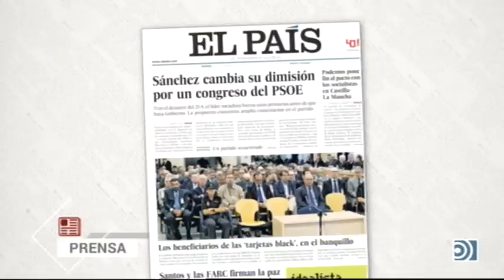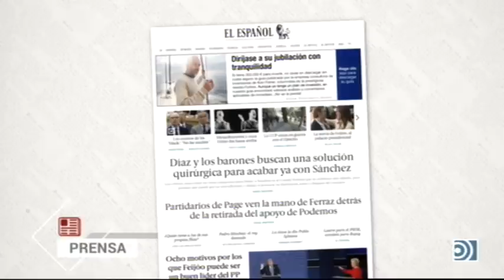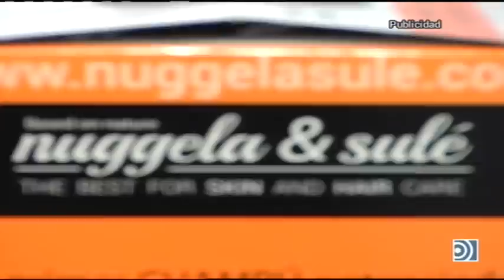Tertulia de Federico: Sánchez rompe el PSOE para ser candidato - 27/09/16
Federico analiza con Isabel San Sebastián, Bieito Rubido y Víctor de la Serna cómo Sánchez está rompiendo el PSOE por tal de ser candidato.